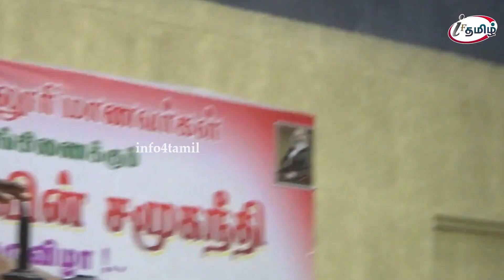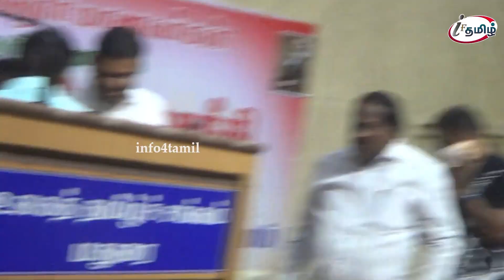சனாதனம் என்றால் தொடக்கம் இல்லாதது, அழிவு இல்லாதது, மாறாதது, நிலையானது என்பது பொருள்